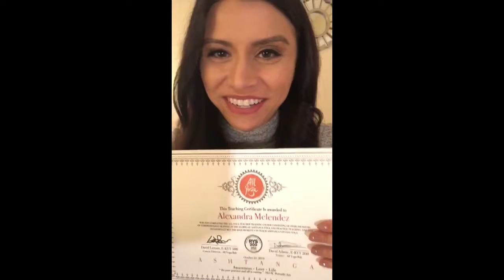All Yoga Course Testimonial - October 2019 in Bali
Ally just got back from our 200hr Teacher Training in Nusa Lembongan, Bali and sent us these beautiful words.